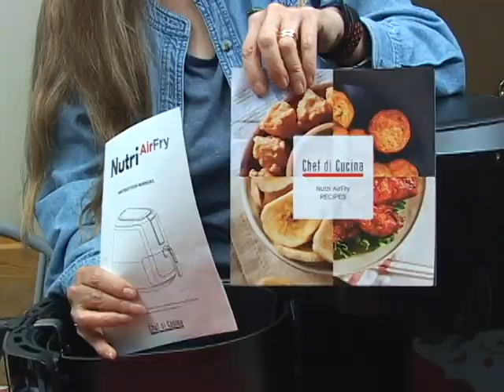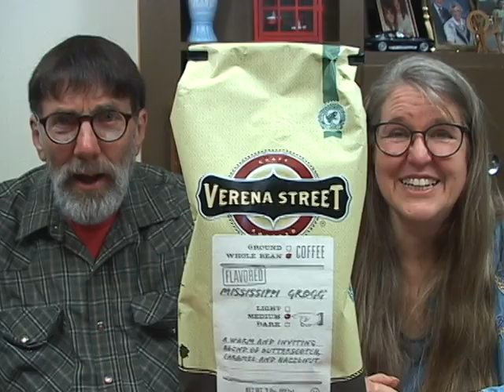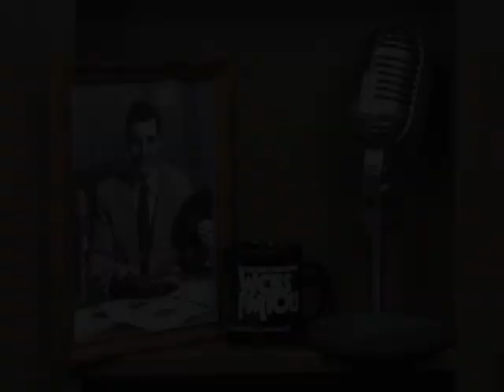7 Frugal, Practical Gifts Dad Will Love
The video begins with me opening a surprise gift from Larry. Then, Larry shows you practical, well-made, high-quality items that he owns and loves. Each is frugal in that it will last a long time and functions very well. Along with his recommendations, we share a link for each product.

 Fathers Day is just around the corner and it's important to give Dad a meaningful gift that serves a purpose and has real value. The frugal Dad in your life will love these gifts.

00:00 - Introduction
00:40 - My surprise gift
02:49 - How we defining frugal items
04:11 - Varena Street Coffee
05:00 - Atomic Clock
06:30 - Zojirushi Coffee Thermos
07:30 - Maglite Flashlight
09:00 - Firepit
10:27-JBL Speaker
13:15 - Garmin
17:45 - Eneloop Batteries
20:12-Bloopers

○Verena Street Coffee
○Atomic Clock
○ Zojirushi Coffee Thermos
○ Maglite Mini-Pro Plus Flashlight
○ Eneloop Pro Pack Batteries
○ JBL speaker (charge 4)
○ Bean Bag Stand for Garmin
○ Cup Holder Stand for Garmin

// FREE RESOURCE

//CAMERA GEAR USED:

○ Microphones-
     Shure Microphones to plug into a mixer: (Great for interviews):